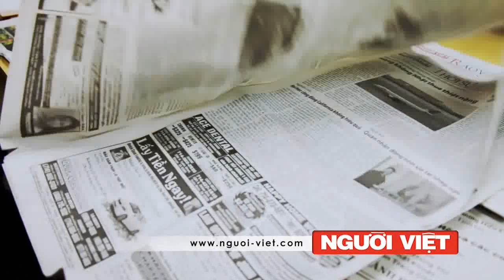Bản Tin Người Việt Online ngày 10/12/2010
Khoảng 1,000 quan khách tham dự lễ trao giải Nobel Hòa Bình 2010 tại tòa đô sảnh Oslo, Na Uy, đã đứng vỗ tay khi văn bằng và huy chương được Chủ tịch Hội đồng Nobel Na Uy đặt vào chiếc ghế trống của người lãnh giải, ông Lưu Hiểu Ba, 54 tuổi, đang bị tù tại Trung Quốc.